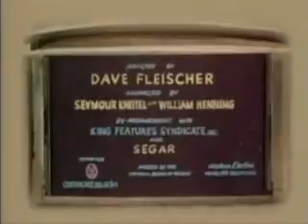Popeye el marino español dibujitos animados serie DIBUJITOSTV COM